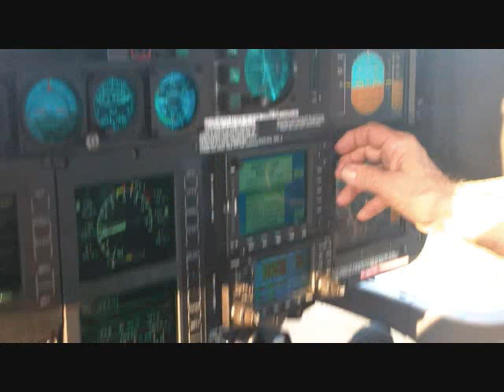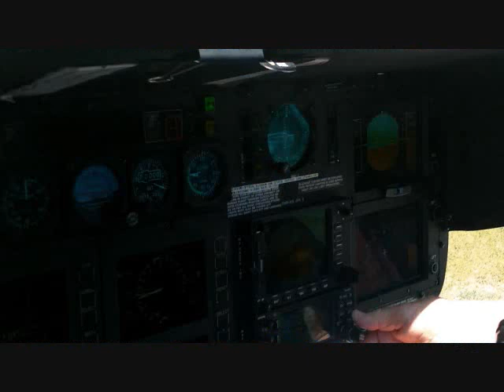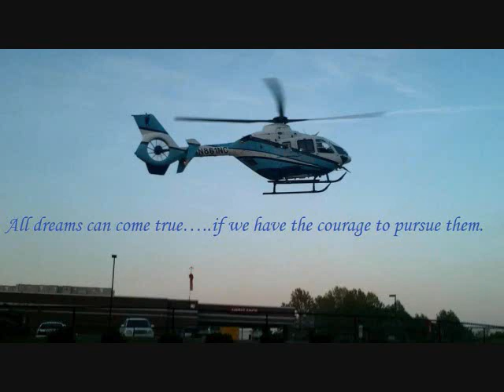UNC Air Care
Pictures from UNC Air Care Ride Along
Tar Heel 1